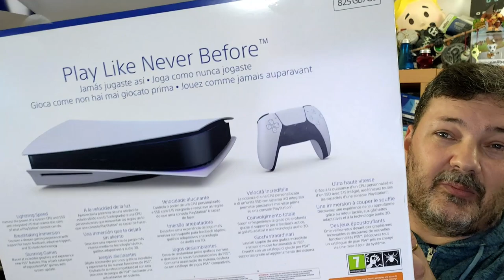UNBOXING PLAYSTATION 5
Aqui fica o esperado unboxing da PlayStation 5. Desta vez estou bem acompanhado da minha esposa Monica que quis participar neste primeiro contacto. Espero que gostem.

A PlayStation 5 foi enviada pela PlayStation Portugal para testes e reviews.

🔽🔽🔽 SETUP  🔽🔽🔽
Computador 1

PSN - RPARREIRA
STEAM - RPARREIRA
UPLAY - SplitScreenPT
ORIGIN - Split-ScreenPT